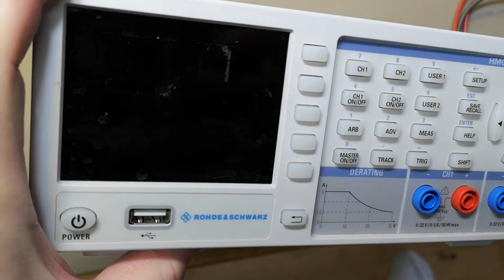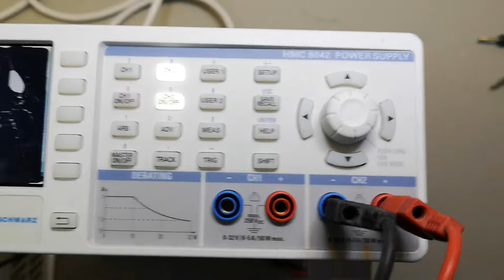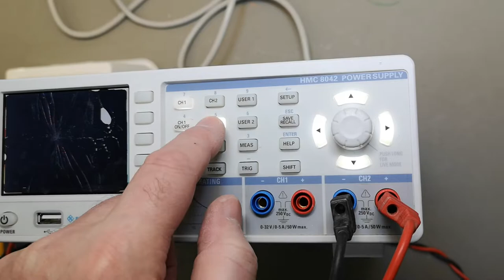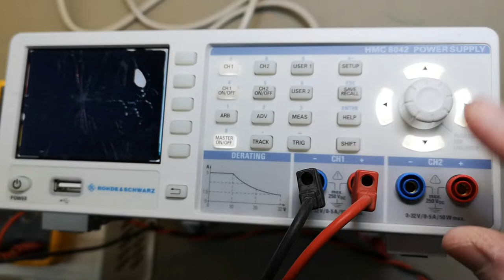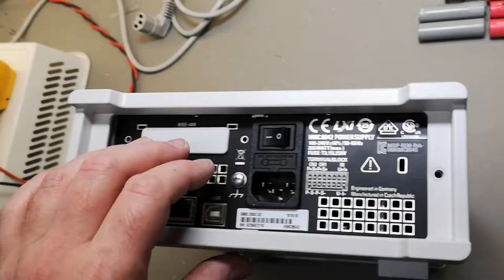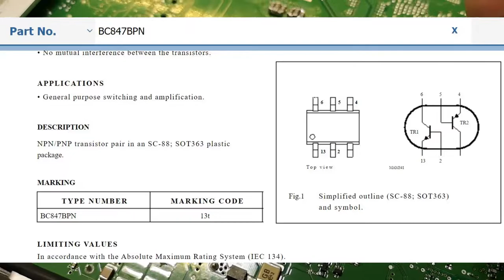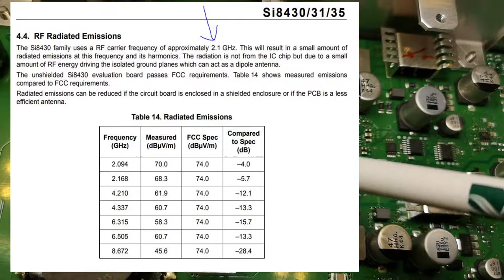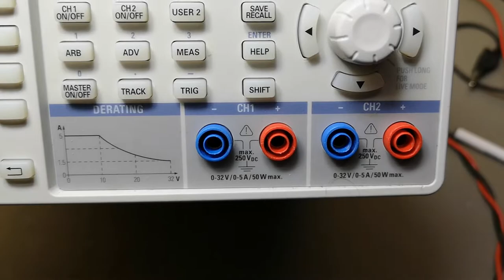R&S DC Power supply HMC8042 Teardown and repair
NEED SCHEMATIC / SERVICE MANUAL
it is the voltage feedback i need to know where it is and how it works,
the PWM go uncontrolled to max (why no software limit, when it must know there is no FB ??)
and this way ch1 is defective